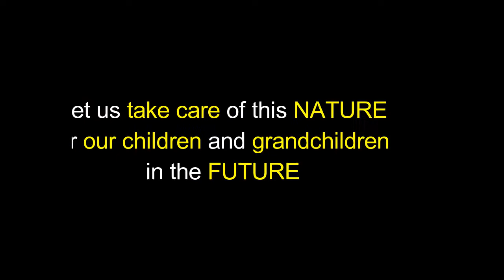Spesies Hiu Saat ini Terancam Punah Hmmm !!! |Fakta Unik Hewan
Terima kasih sudah mampir di Channel Sederhana ini.

thanks for being part of my life... :D

hi everyone this in this channel i will show you guys about my animals growing day by day year by year, i hope you guys can enjoy it. thanks.